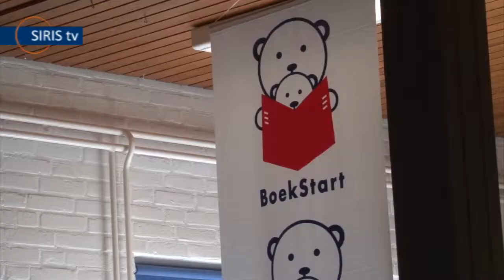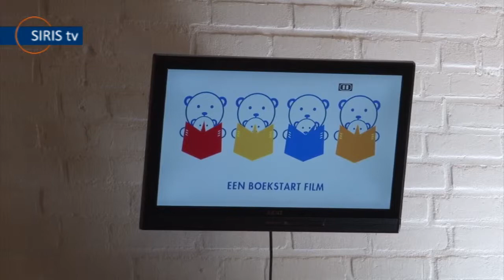Boekstart in Asten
Wethouder Jac Huijsmans opende op woensdag 22 september het project Boekstart in de bibliotheek in Asten.